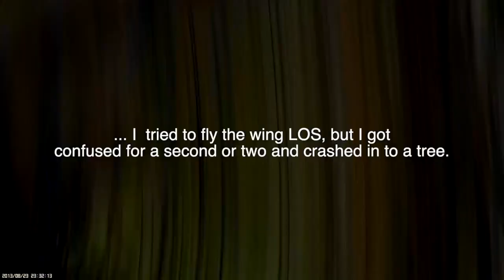Sonicmodell AR Wing Crash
Sonicmodell AR Wing